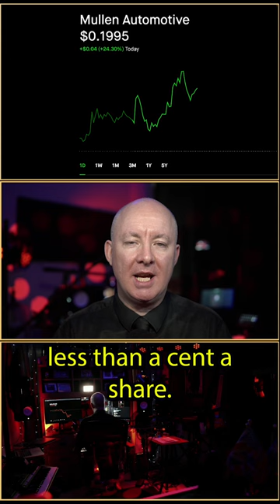MULLEN X O?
Mullen Automotive Inc. is a southern California-based electric vehicle company, which engages in the manufacture of passenger electric vehicles and commercial vehicles. The company was founded on April 20, 2010 and is headquartered in Brea, CA. The listed name for MULN is Mullen Automotive, Inc. Common Stock.